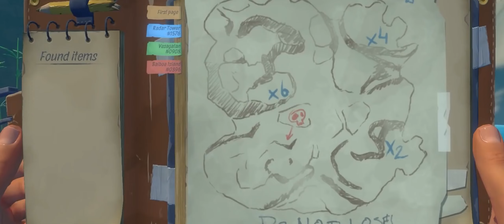THE UNTOLD STORY (RAFT) | Intro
Beauty of raft discovering new island
presented by @dulicgamer